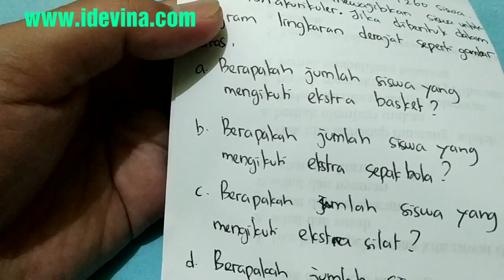Cara menghitung data diagram lingkaran satuan derajat